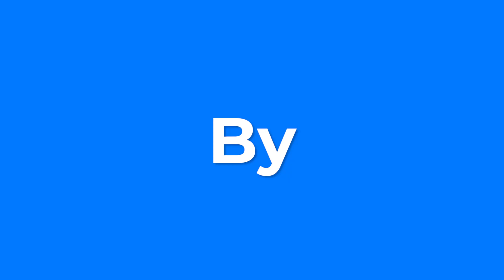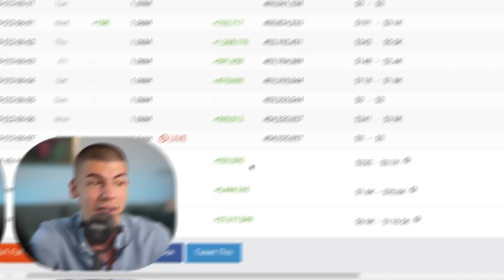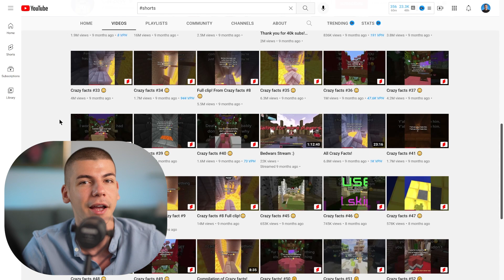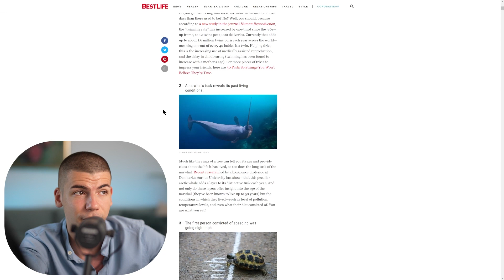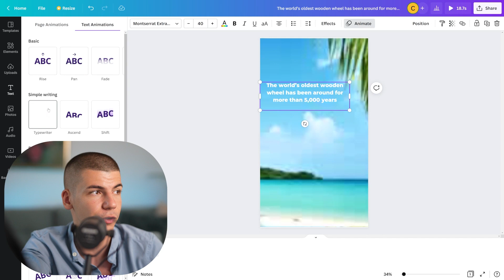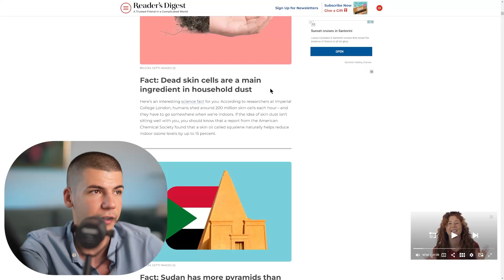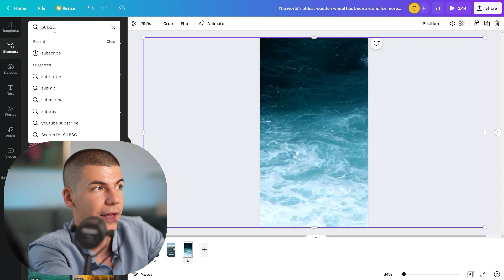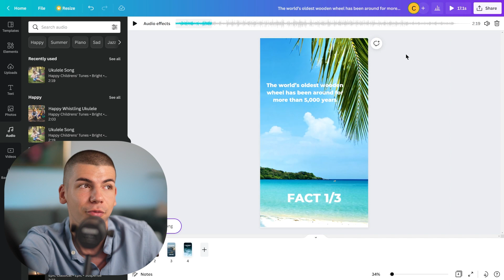Earn $6,900/Mo Copy Pasting YouTube Shorts Without Showing Face in 2022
WITH LOVE,
DAVE ♥